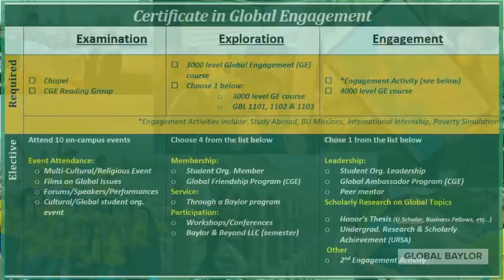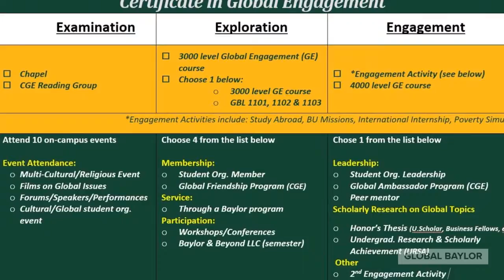New Student Orientation 2020 - Global Baylor